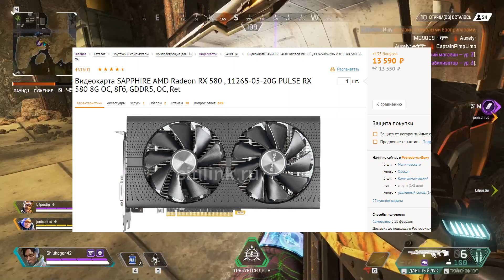Обзор и тест AMD RX 5500 XT против GTX 1650 Super и RX 580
Обзор и тест видеокарты AMD RX 5500 XT, а так же поиск лучше видеокарты по цене для бюджетного игрового ПК. Тест в играх AMD RX 5500 XT против GTX 1650 Super. Сравнение RX 580 и RX 5500 XT. Обзор цен в ситилинке на момент выхода видео. Почему покупать новую RX 580 уже не так выгодно, так как цена сильно упала только на БУ рынке. А так же наглядное пособие по поводу количества видеопамяти, или зачем вам необходимо переплачивать за 8 ГБ видеопамяти в видеокартах от AMD. Так же пару слов о том, почему не стоит покупать GTX 1650 Super. Ну а ваше мнение по поводу этих видеокарт не забудьте отписать в комментариях, буду рад почитать)

А если вы собираете игровой ПК и готовы переметнуться в средний сегмент производительности, то рекомендую вам посмотреть видео с тестом видеокарт для среднего игрового компьютера.

Тест и сравнение видеокарт среднего ценового сегмента (RX 5600 XT vs RX 5700 vs RX 1660 Ti)